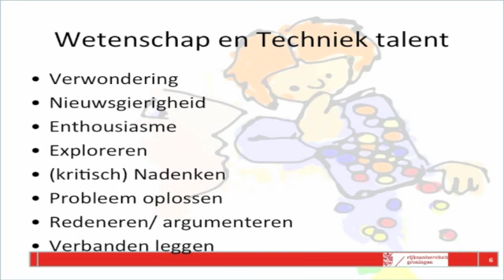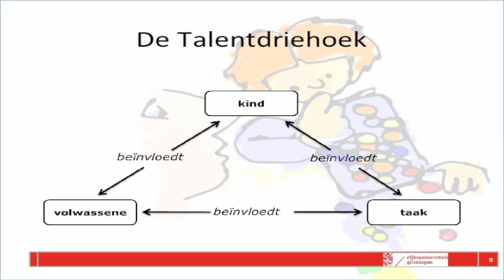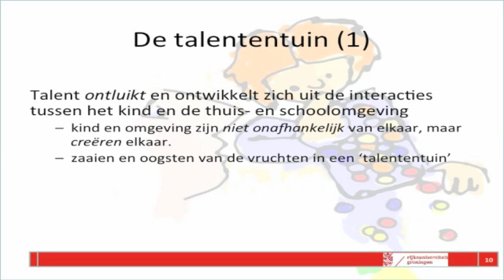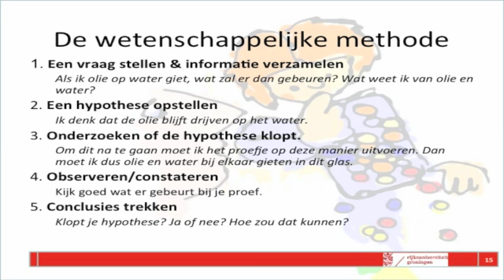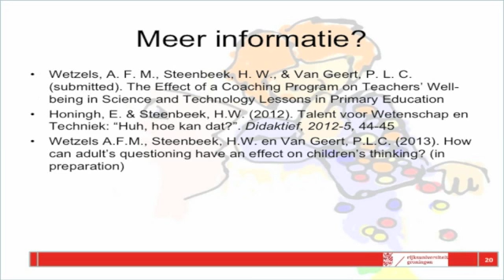Maak werk van talent!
Het stimuleren van Wetenschap- en techniektalent bij jonge kinderen.